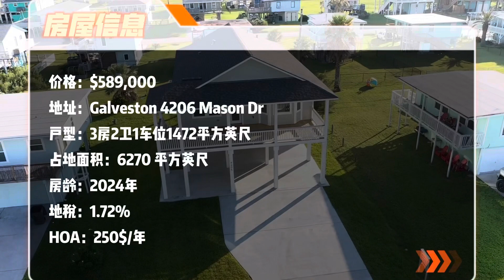【团队独家代理】足不出户享受海边度假生活，低价买房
度假哪里去？来套海景房吧，享受阳光，沙滩，度假屋的最佳选择

休斯顿买房看过来：休斯顿房产投资怎么样？为什么搬往德州？为什么选择休斯顿？休斯顿房产投资哪些区域好？如何挑选休斯顿自休斯顿买房看过来：休斯顿房产投资怎么样？为什么搬往德州？为什么选择休斯顿？休斯顿房产投资哪些区域好？如何挑选休斯顿自住房源？休斯顿投资房买在哪里？怎么在休斯顿买房？第一次在休斯顿买房流程怎么弄?现金买房还是贷款买房?Sugarland 和Katy哪个好？
Joyhome美乐居致力于提供美国德州休斯顿房产，买卖，租赁，物业管理，土地投资建设，商业投资买卖、教育及医疗咨询等一站式美国置业安家服务。我们以专业的服务满足客户需求，以追求客户满意为最大目标，让客户拥有完美的投资自住体验。
你在美国房产买卖方便有碰到什么问题？欢迎留言，我们会及时回复！

今天的房价永远比明天的便宜
心动💓即行动

JoyHome美乐居—— 置业美国，乐享生活！
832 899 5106 @@@ (美国直拨)
Facebook，Instagram，YouTube，抖音： JoyHome218
微信：Lushan0218

微信公众号： JoyHome投资型地产